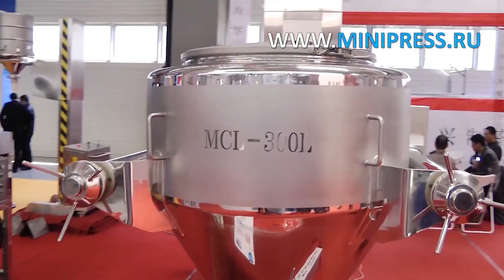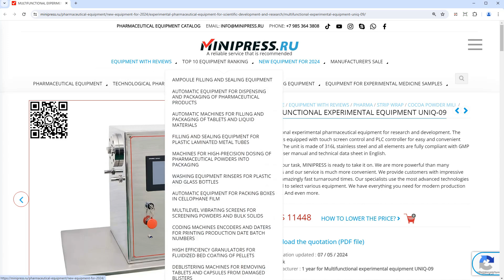Minipress.ru Multifunctional experimental equipment UNIQ-09